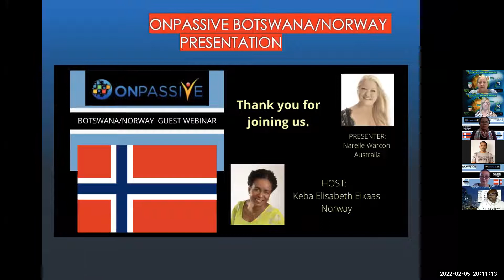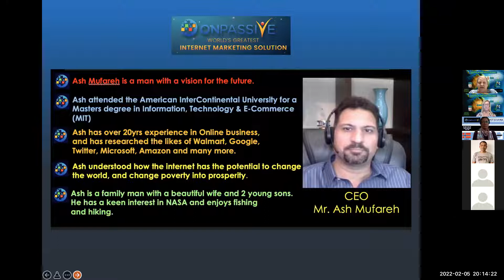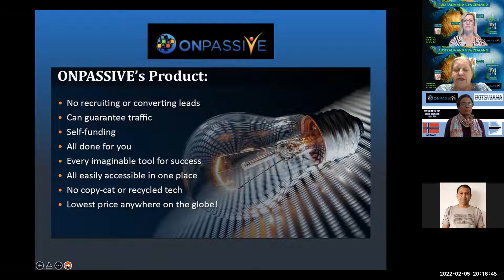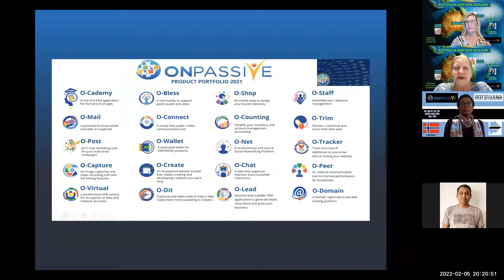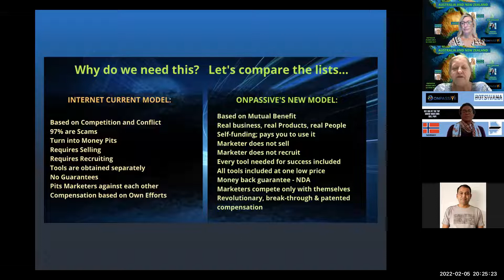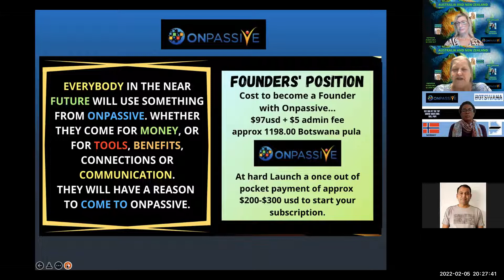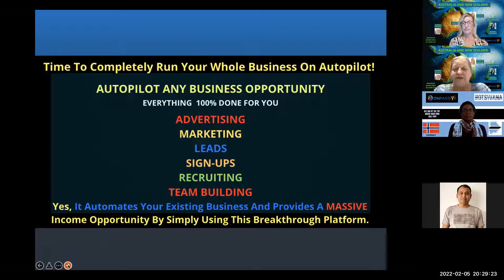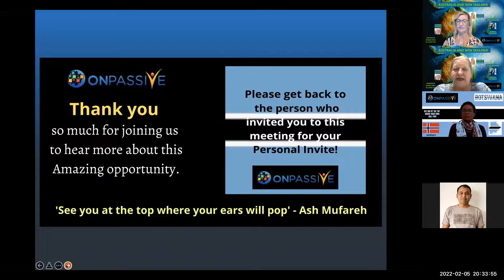Botswana/Norway Guest Webinar 5/2/22 Presenter Narelle Warcon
Click on the link below for your Personal Invite from Narelle or Yvonne. or get back to the person that shared this with you for your invite link :-)